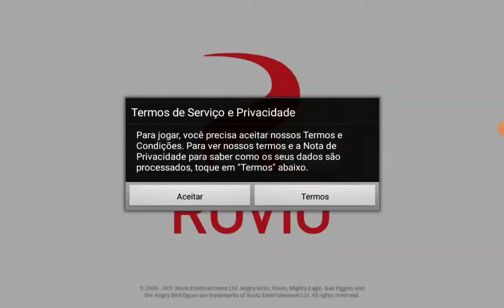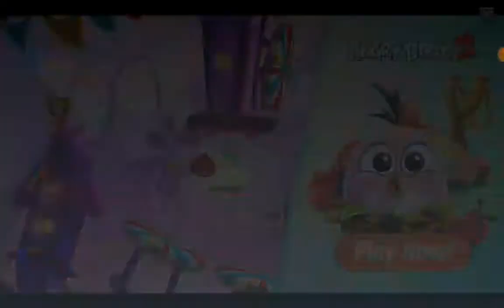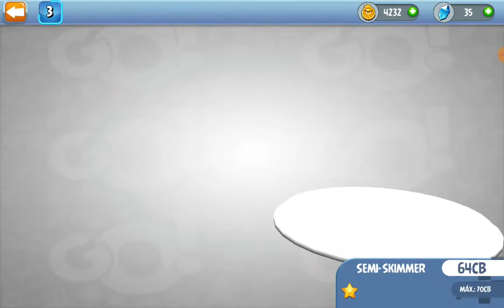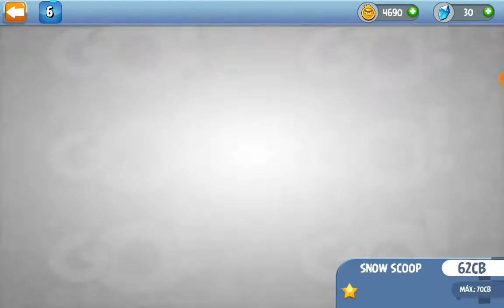Angry Birds Go! (Versão nova) #1 - Início!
Achei essa versão nos meus apps que baixei na play store pelo menos uma vez na minha conta.
Versão 2.9.1